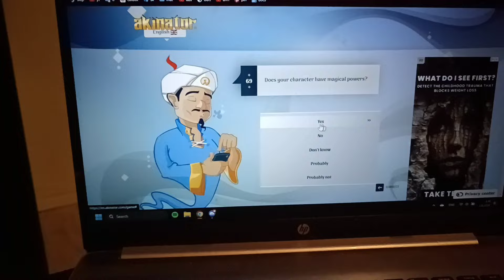fighting demons (a singular grasshopper)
GET YOUR MEMBERSHIP TODAY, ONLY 10 BUCKAROONS :D
ONE TIME LIFETYME PAYMENT! AND FOREVER ACCES!!!